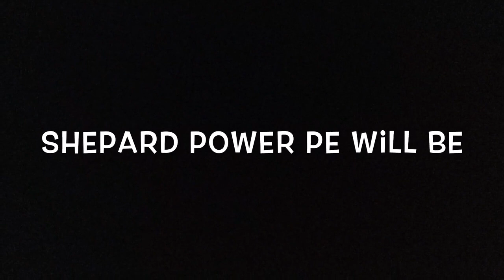absPolarPlunge19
A team from the POWER PE program at Shepard High School once again will raise money for Illinois Special Olympics through the Polar Plunge.  Many thanks to Shepard special education teacher Ashley Lythberg for producing this wonderful video -- the POWER PE team will plunge at Leisure Lake in Joliet on Saturday, March 9.